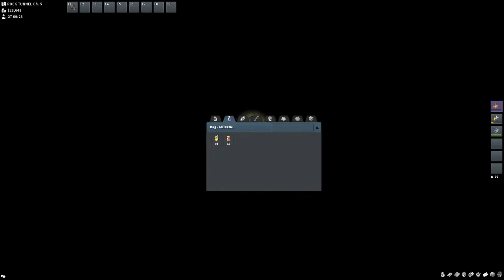PokeMMO TypeLocke Ep 4: A Electrifying SKIP!?!?!